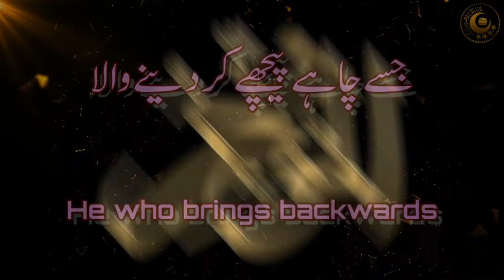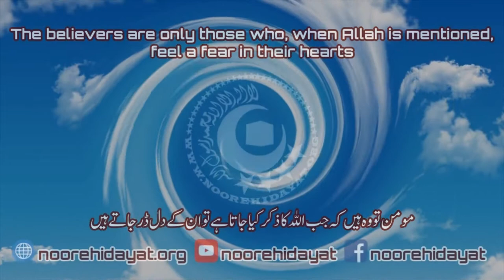99 Names of Allah | Allah ke 99 naam | Asma ul husna | Beautiful Voice | Copyright free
Copyright free 99 Names of Allah with meaning in beautiful voice of Qari Muhammad Siddeeque Qasmi. 99 names of Allah with Urdu English translation.
99 Names of Allah
99 Names of Allah nasheed
99 Names of Allah with urdu translation
99 Names of Allah with meaning
99 Names of Allah Naat

99 names of Allah with urdu meaning

99 names of Allah with lyrics
99 names of Allah with english translation
99 names of Allah with translation
99 names of Allah with  tarjuma
99 names of Allah with beautiful background
99 names of Allah with urdu translation full hd
99 Names
Asma-ul-husna 99 names of Allah
Asma-ul-husna || Allah pak k 99 naam
Asma-ul-husna with urdu and english translation
Asma-ul-husna the 99 names
Asma-ul-husna /99 names of Allah/must listen and learn
Asma-ul-husna 8d
Asma-ul-husna Allah's beautiful 99 names with meaning
Allah tala k 99 names
Allah tala ke 99 naam
Allah tala 99 names
Allah tala ke naam
Allah tala ke 99 naam tarjuma ke sath
Allah tala ka naam
Allah tala ki naat
Allah tala tala
Allah tala ke 99 name
The 99 names of Allah
The 99 names
The 99 names of Allah asma ul husna
Asma ul husna 99 beautiful names of Allah
Asma ul husna 99 names of Allah beautiful voice